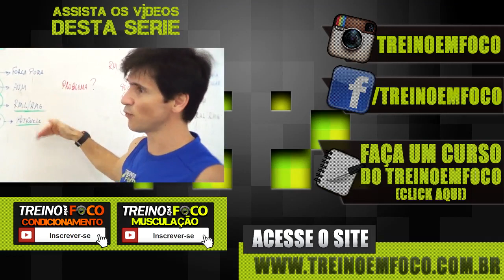Treino Para Iniciante Na Musculação - Qualificando Seu Treino #23